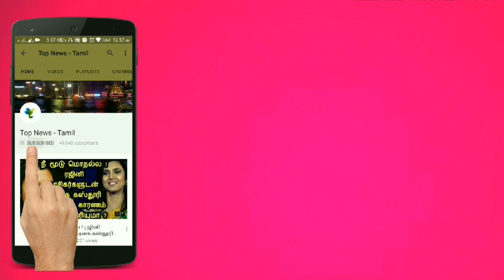2.0 படம் 10 நாளில் செய்த பிரம்மாண்ட வசூல் சாதனை.! எத்தனை கோடி தெரியுமா.? Rajnikanth | Shankar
2.0 படம் 10 நாளில் செய்த பிரம்மாண்ட வசூல் சாதனை.! எத்தனை கோடி தெரியுமா.? Rajnikanth | Shankar